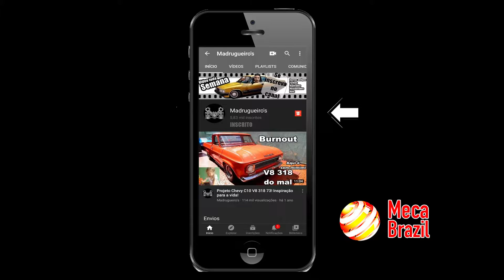FORD F100 V8 RATLOOK | COMO FAZER UM RATROD CUSTOMIZADO | A KUSTOM KULTURE by Auto Mec Custom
E ai família, Esse projeto incrível de seis anos trouxe esse Ford de volta a vida, com um estilo sem frescura, essa ratona mostra que um projeto sensacional não depende de frisos e sim de dedicação para deixa-lo no gosto que vai agradar o dono...